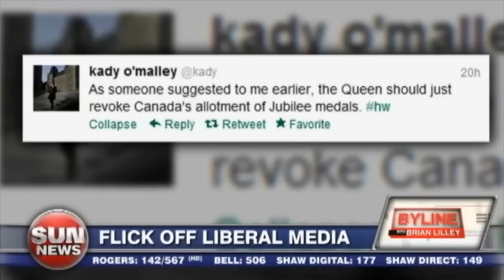Andrea Mrozek on Sun News October 24, 2012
Andrea Mrozek argues that two pro-life protestors who have spent time in jail are worthy to receive the Queen's Jubilee Medal